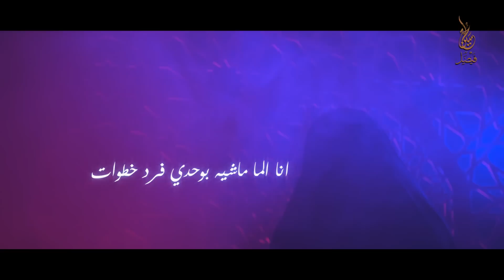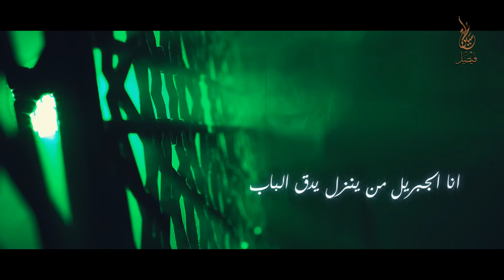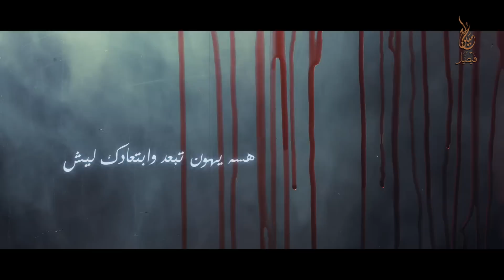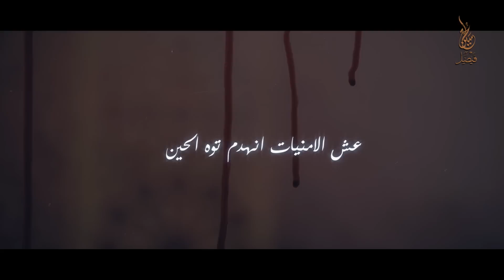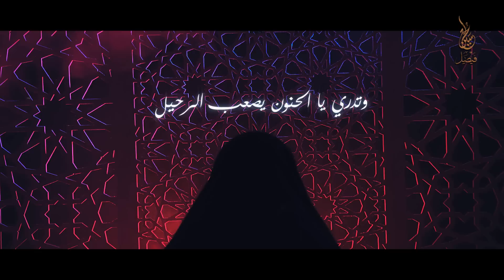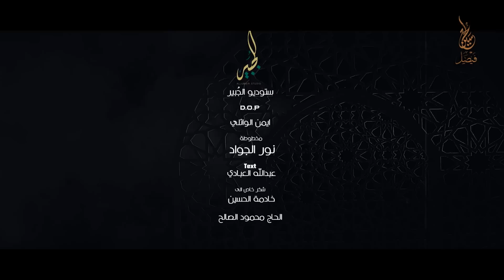يصعب الرحيل | الرادود حسين فيصل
بمناسبة استشهاد أمير المؤمنين، شهر رمضان 1437
قصيدة: يصعب الرحيل
ألحان وأداء: حسين فيصل
كلمات الشاعر: صادق سويد
مونتاج وإخراج: أيمن الوائلي

جميع الحقوق محفوظة، يمنع النشر والتوزيع على شبكة الانترنت